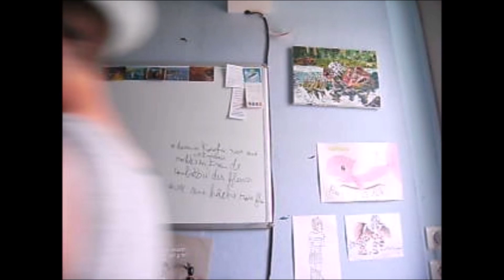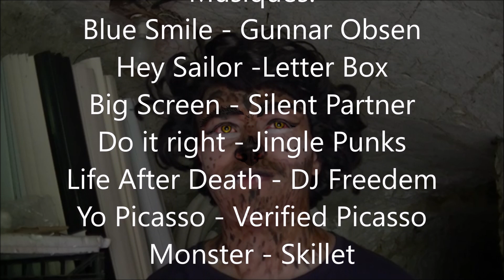Crise d'adolescence (court-métrage)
Crise d'adolescence est un court-métrage mettant en scène les 4 personnages de la chaine TheEarthCat.Jérémy a maintenant 13 ans et ne fait toujours pas d'effort à l'école, il est encore bloqué en CM2. Son frère Sacha lui apprend qu'il est puni et dois aller en Summer School chez leur cousin Francis. Cependant, Sacha a oublié un détail important : c'est la pleine lune et Jérémy est un loup-garou.
Bon visionnage :)

Liens